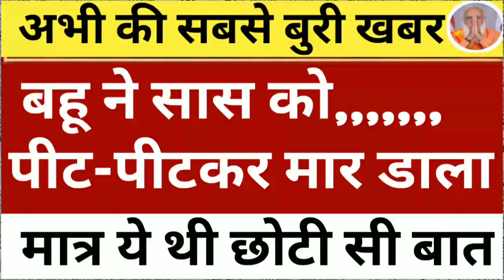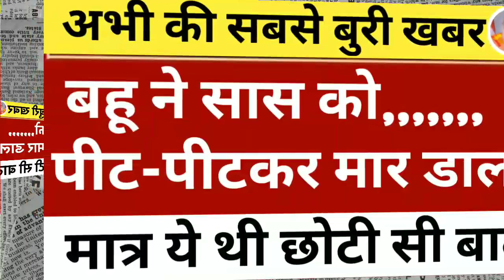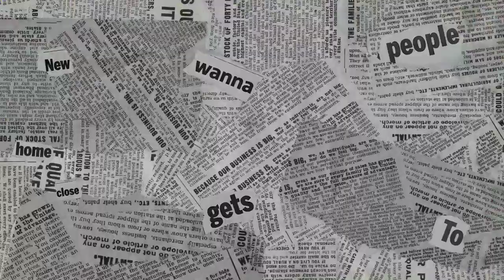अभी-अभी की बहुत बड़ी खबर मचा हड़कंप || बहू ने सास को पीट-पीटकर मार डाला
@TIN NEWS
अभी आई बहुत बड़ी खबर देश में छाई शोक की लहर छाई बहुत बुरी खबर हड़कंप मचा | Live news | R2P News

अभी-अभी आई बड़ी खबर मचा हड़कंप जल्दी देखें रोमांचित कर देने वाली वीडियो

👉in this video :- यह वीडियो दमोह का है सम्पूर्ण जानकारी के लिए देखें ।

👉✍️ इस वीडियो में दिए गए फोटो चलचित्र काल्पनिक है लेकिन खबर सच्ची है।